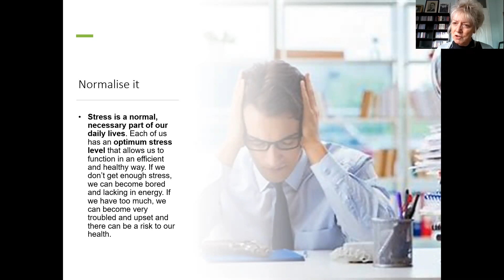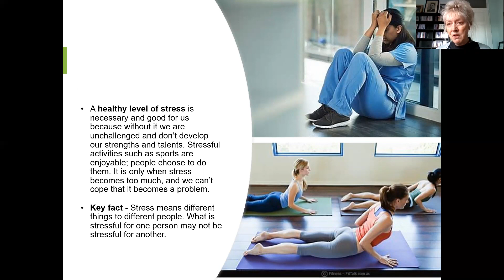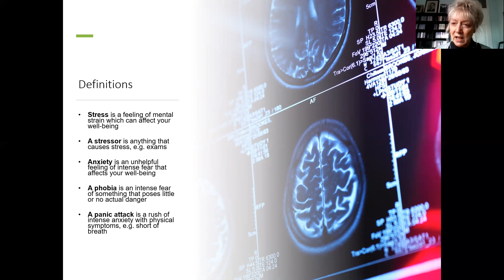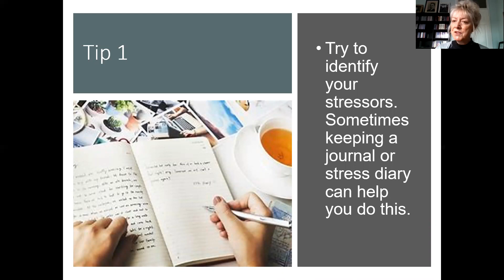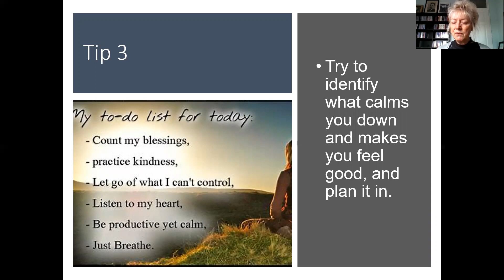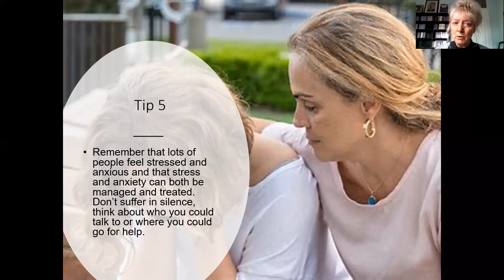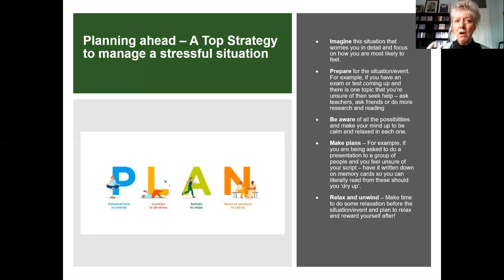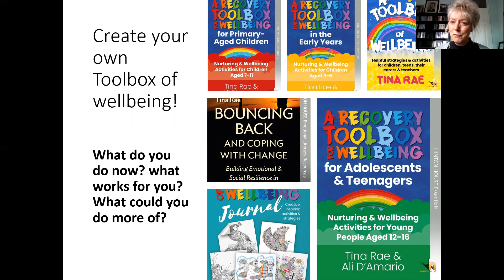TEENS & TWEENS 2 A Quick Focus on Stress Causes and self-help tools by Dr Tina Rae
The 2nd in my series of 20 sessions for Teens and Tweens to support mental health and well being. This one focuses on understanding and managing stress